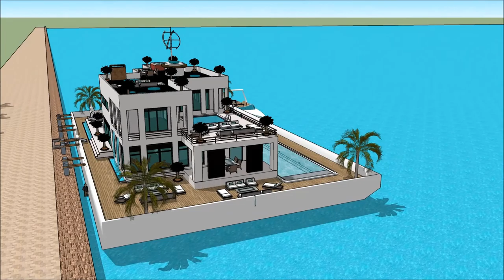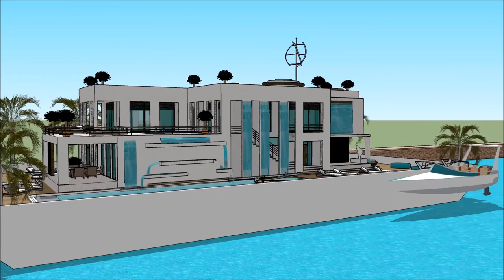ASUNTOLAIVA HELSINKI INTERNATIONAL BOAT SHOW 2018 Floating houseboat yacht life yacht luxury yacht l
The houseboatzania launching an innovative high-end luxury yacht houseboat home design potentially as a display of exhibition of the ASUNTOLAIVA HELSINKI INTERNATIONAL BOAT SHOW 2018 Floating houseboat yacht life yacht luxury yacht l.

The collection of the Houseboatzania concept of ASUNTOLAIVA HELSINKI INTERNATIONAL BOAT SHOW 2018 Floating houseboat yacht life yacht luxury yacht l consists of high luxury and architectural art pieces in minimalism combined with living on the waterfront of the harbour of

The houseboat yacht design has the basis to sustain living with high standards and contemporary structural design at ASUNTOLAIVA HELSINKI INTERNATIONAL BOAT SHOW 2018 Floating houseboat yacht life yacht luxury yacht l with numerous of prospects for excessive living and celebrating the desire of life worldwide: